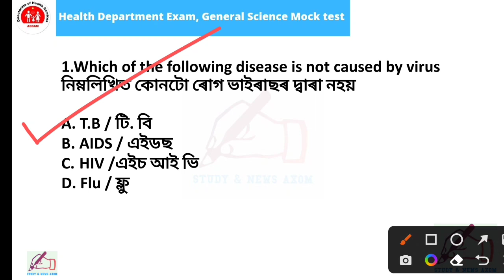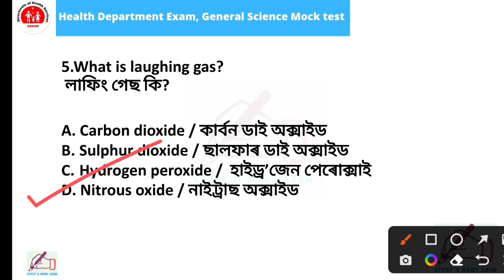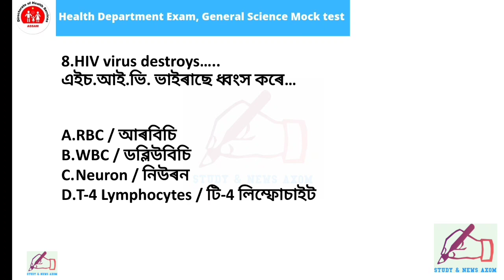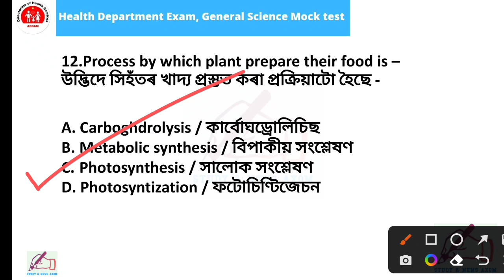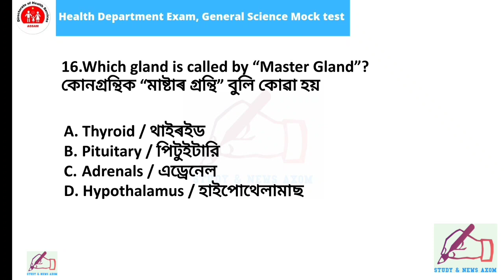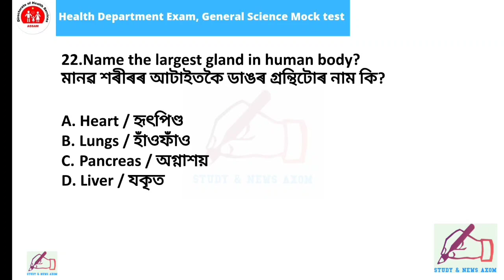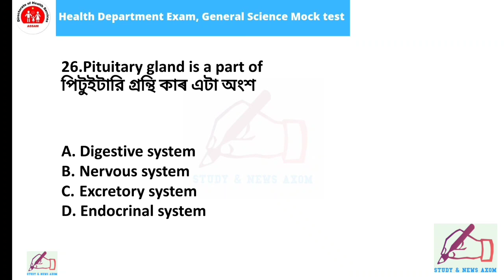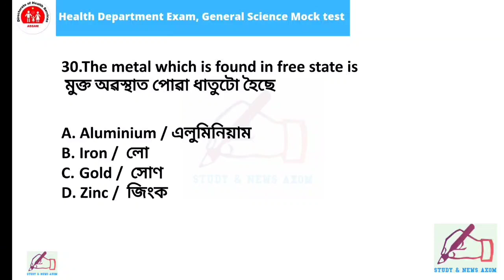General Science Mock Test | DHS/DME/DHSFW/AYUSH Exam 2022 | অসম স্বাস্থ্য বিভাগ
General Science Mock Test Part - 3

DHS Assam Mock test
Important MCQ